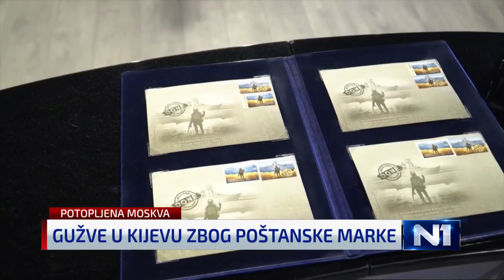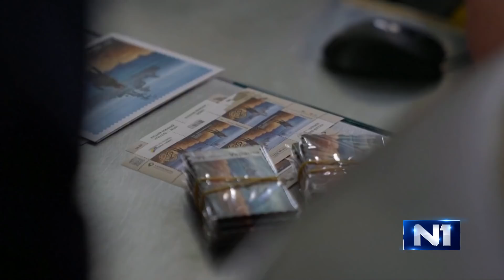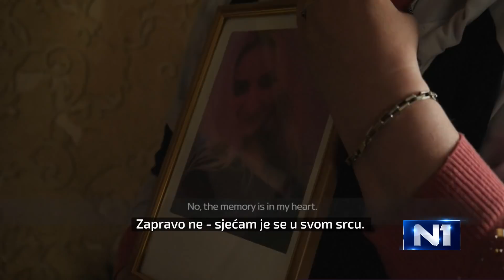N1 Newsnight: Aleksandar Musić analizirao Vučićevu politiku prema Hrvatskoj